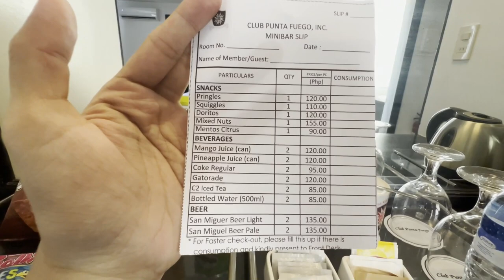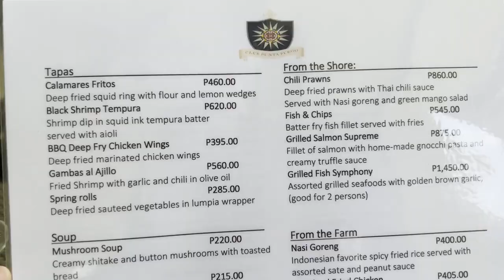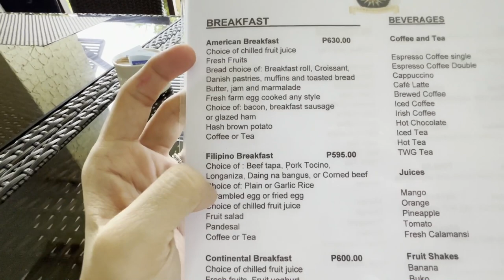Club Punta Fuego Nasugbu, Batangas + Farmer's Table, Tagaytay VLOG